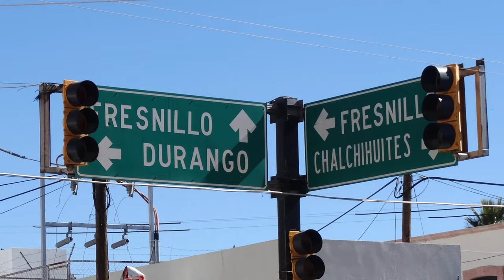Sombrerete Zacatecas Pueblo Mágico un lugar hermoso.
Desde su gente hasta su comida y tradiciones Sombrerete es uno de los pueblos mágicos más pintorescos del estado de Zacatecas, además de contar con el parque nacional Sierra de Órganos.